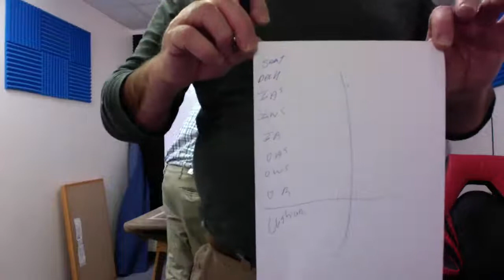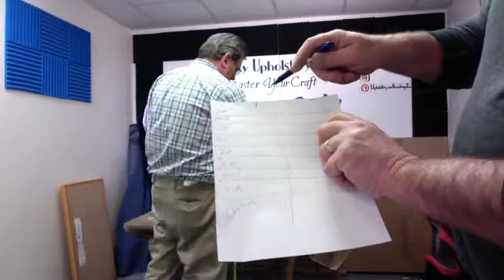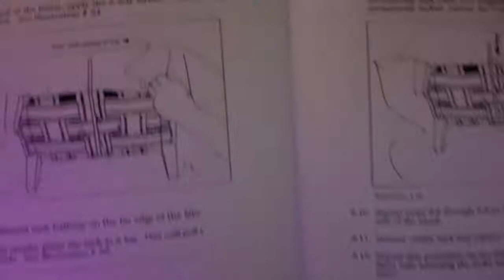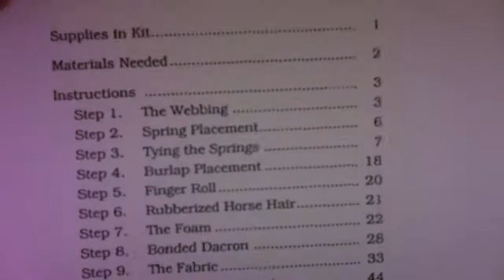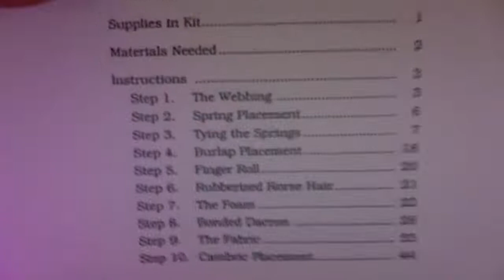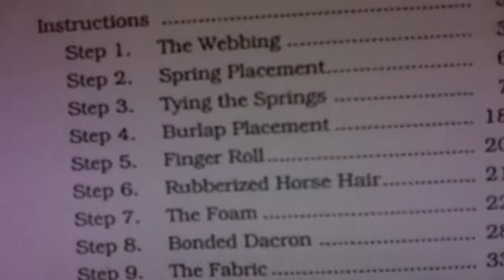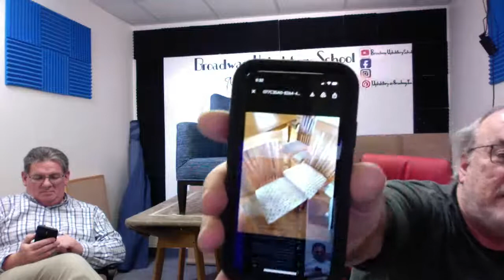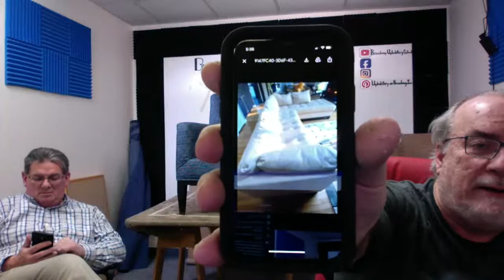The Upholstery Show! LIVE!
Kevin Kennedy began training with European masters as a young lad of 17.  For 42 years, he has been an Upholsterer for countless Boston area designers and leading art restorers, including consulting with and heading the upholstery department at Trefler and Sons, in Newton, MA.  Commissioned to upholster Napoleon's chair, and guest writer to the Upholstery Journal. His most successful venture yet, his studio in Arlington, Ma , Upholstery on Broadway, has been open since 2010.